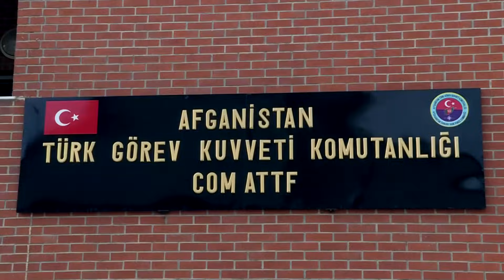Burası Dedenizin Türkiye'si Değil! WSJ Analizi!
Türkiye ve ABD ilişkileri eskisine nazaran çok farklı bir yöne ilerlerken Wall Street Journal’dan ilginç bir görüş geldi!

Kaynak: Haber7, VOA
Yazısından Yararlandığım Yazar: Taha Dağlı